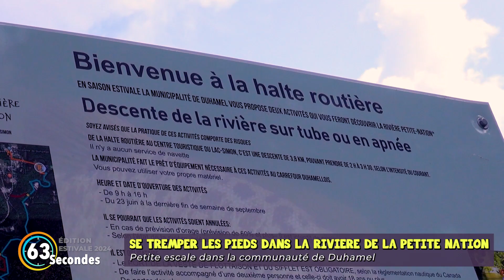63 secondes | Halte routière de Duhamel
À la demande général, on redonne une deuxième vie à certaines de nos capsules de 63 secondes déjà diffusées depuis 2018